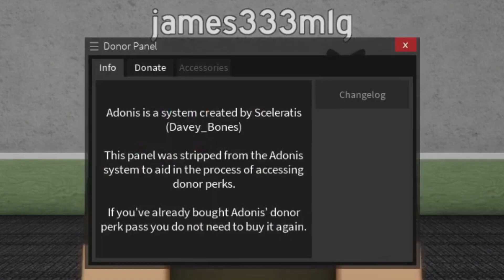THE CHURCH OF ROBLOX?!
In this video, I will be visiting the game "Church" on Roblox. We will pray today to the Roblox God...

Psalm 27:1 - The LORD is my light and my salvation; Whom shall I fear?

I hope I can get my channel to grow, as of right now typing this. I hope my videos will make your day just a bit better.